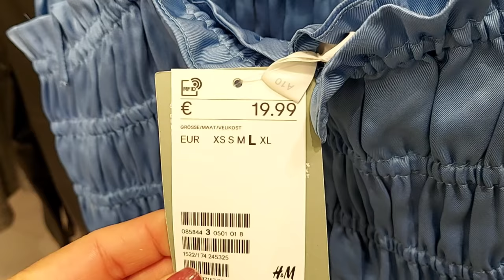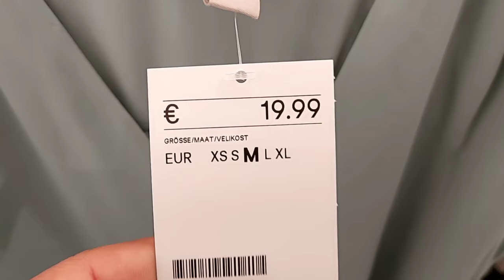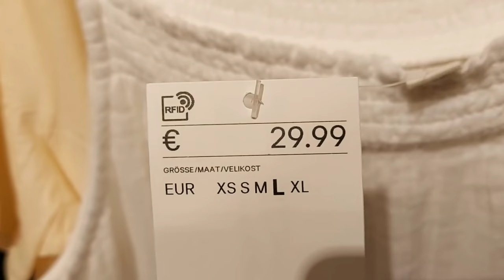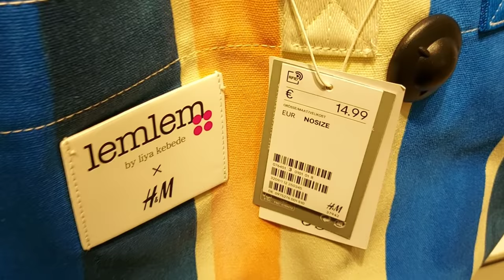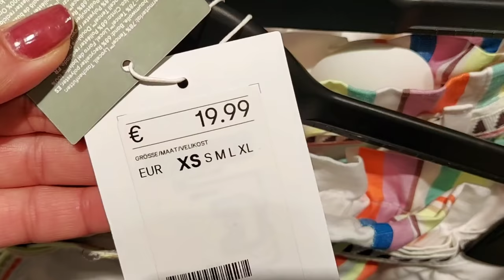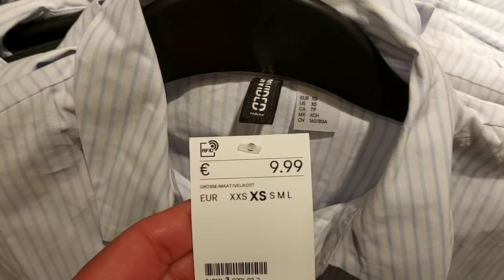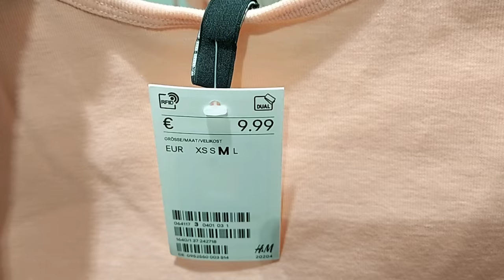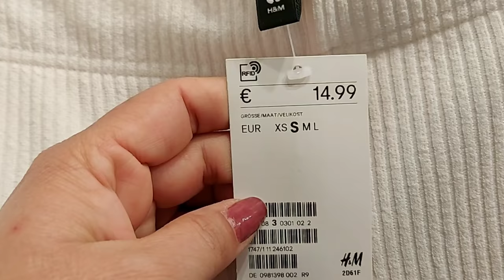H&M SPRING ‐ SUMMER NEW COLLECTION / APRIL 2021